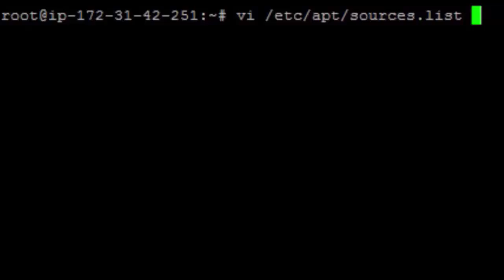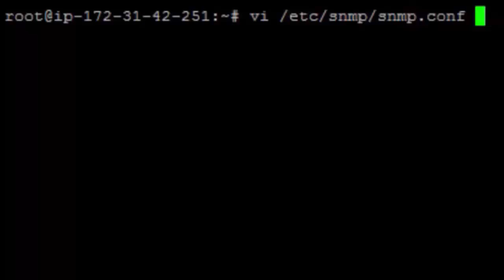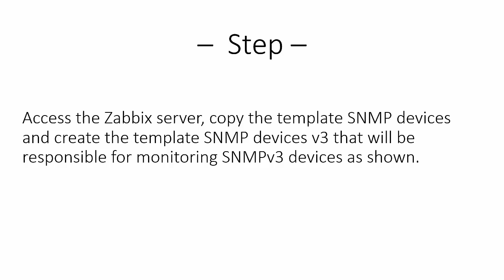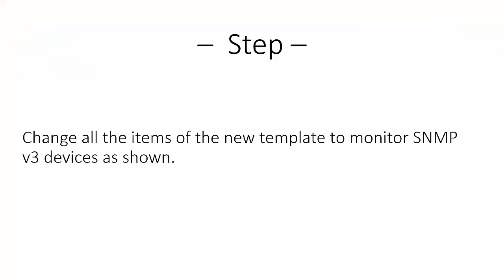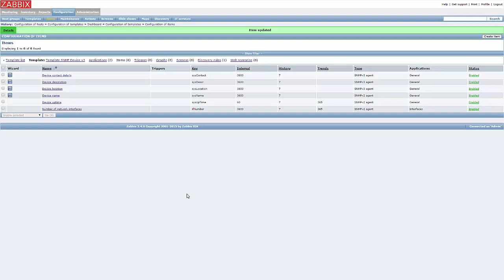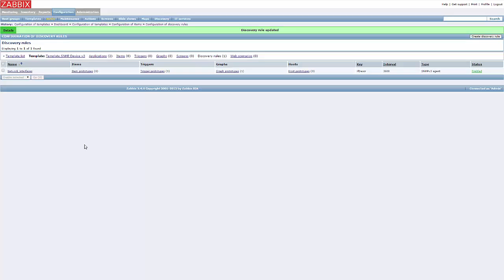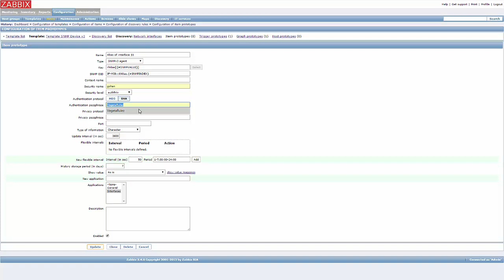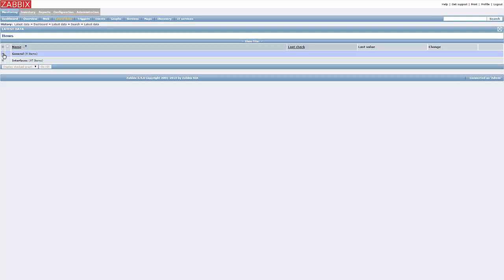Zabbix - Monitor Vmware ESXi using SNMP v3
This video will demonstrate how to monitor a Vmware ESXi host through SNMP version 3 on a zabbix server.